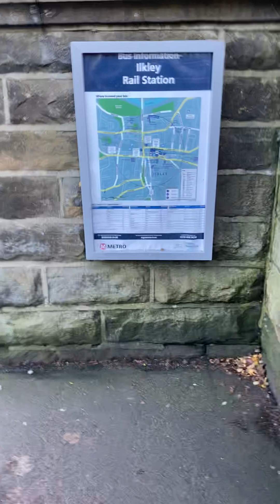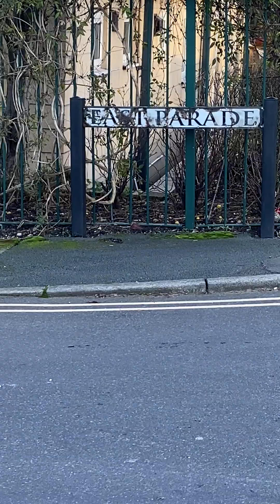How to get to the new bini brew taproom from ilkley bus/train station